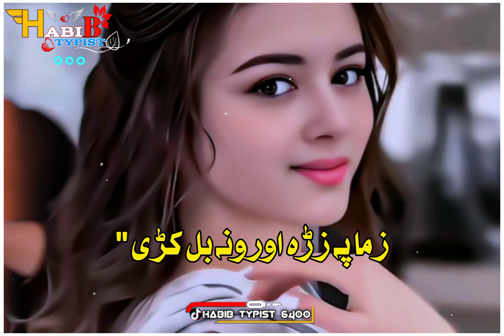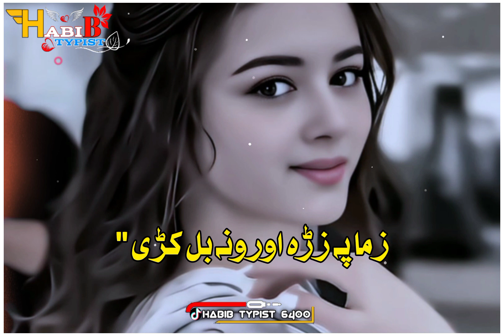Zama Pa Zra Orona BaL Kre. ||Poshto Song || Please Subscribe My YouTube Channel